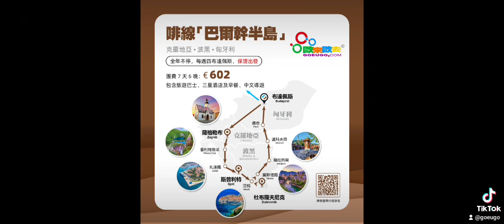goEUgo 聖誕及新年 🥳 來參加 歐來歐去 循環團 ❤️紅/💚綠/💙藍/💛黃/🤎啡/💜紫 💫季節限定🧡橙線💖粉線 ✌️ 保證出發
🥳 goEUgo 聖誕及新年 🥳
👍來參加#歐來歐去 循環團
❤️紅/💚綠/💙藍/💛黃/🤎啡/💜紫
💫季節時限 🧡橙線💖粉線
⬇️ 保證出發✌️